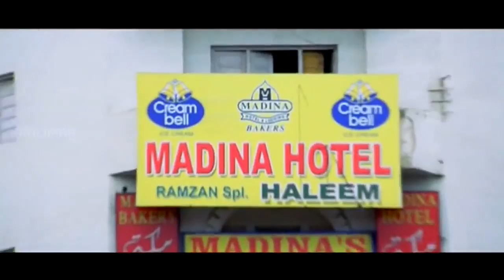FM Fun Aur Masti Full Length Hyderabadi Movie || Aziz Naser || R K mama || Adnan Sajid Khan